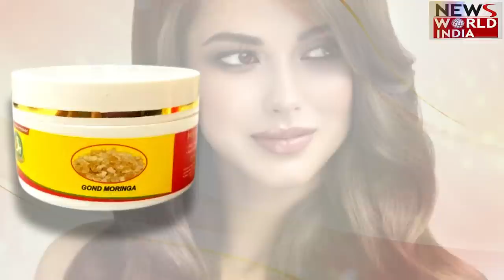देवभूमि के विकास में PM मोदी का ख़ास योगदान- प्रेमचंद अग्रवाल | Prem Chand Aggarwal | Uttarakhand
Rubaru is a special weekly program on News World India. It aims at conducting a one-to-one interview with a political personality. This week's personality is PremChand Agarwal, Finance Minister in Uttarakhand Government.